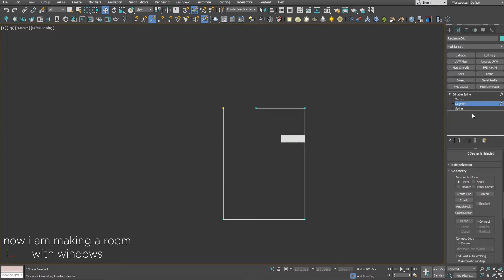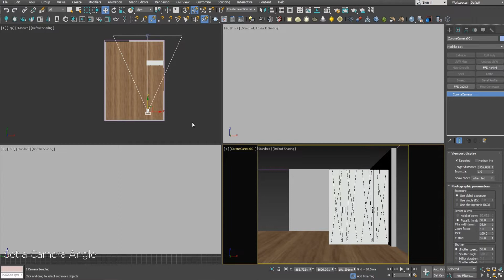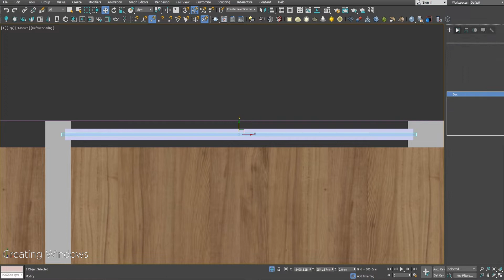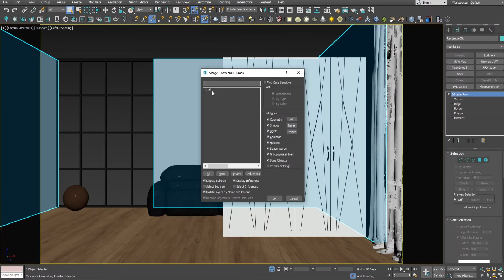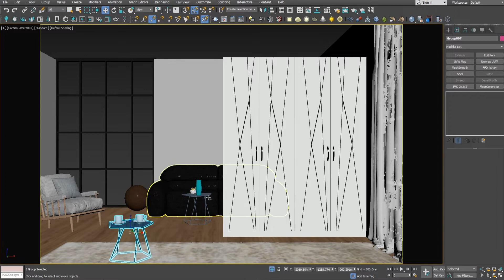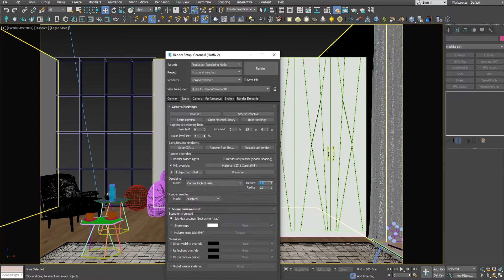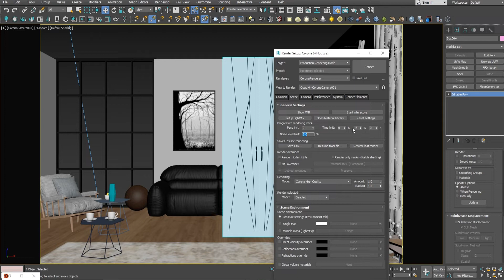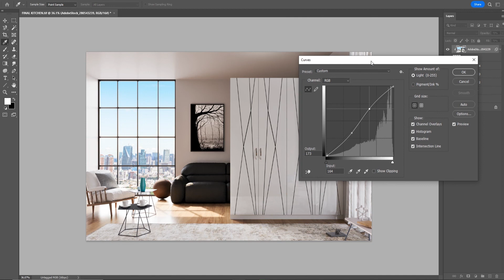3DS Max Corona Render Modern Bedroom Interior by Vinod Irshetti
3DS Max Corona Render Modern Bedroom Tutorial by Vinod Irshetti. This video teach you how to make Realistic Bedroom Interior Design &  3D Rendering in 3D Max Easy Way.